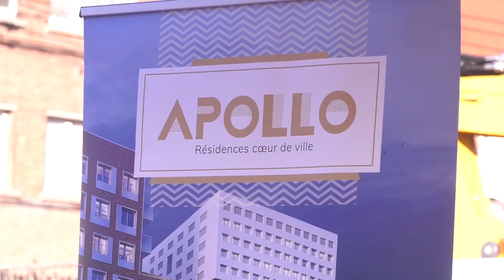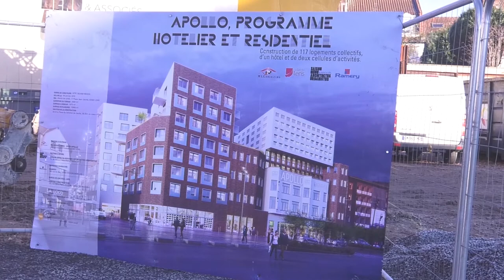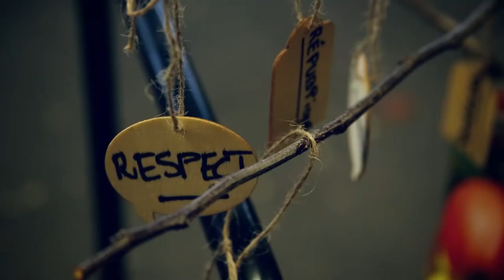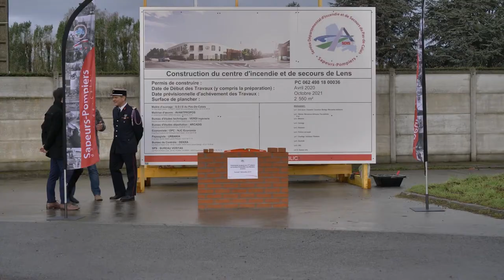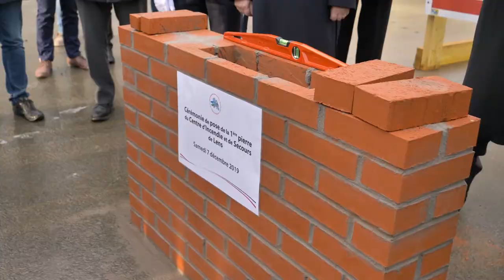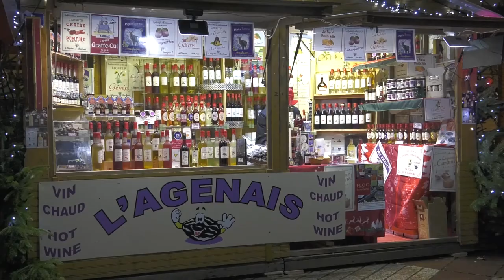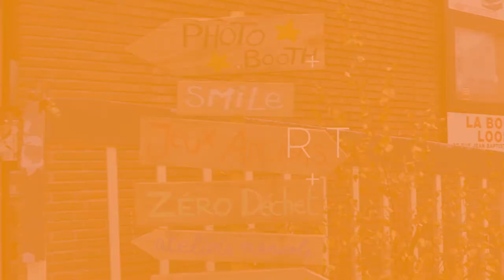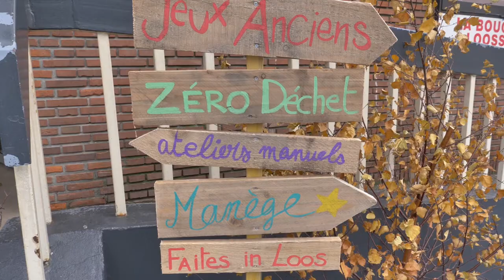JT DU 13 DECEMBRE 2019